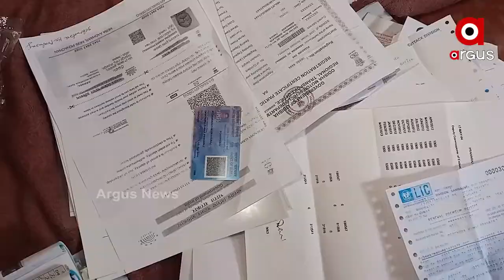ଭିଜିଲାନ୍ସ ଜାଲରେ ଅବକାରୀ ସବ ଇନସ୍ପେକ୍ଟର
ଆୟ ବହିର୍ଭୁତ ସମ୍ପତ୍ତି ଠୁଳ ଅଭିଯୋଗରେ ଭିଜିଲାନ୍ସ ରେଡ୍ କଲା ଅବକାରୀ ସବ ଇନସ୍ପେକ୍ଟର ଘରେ। ଝାରସୁଗୁଡା ବେଲପାହାଡ ଅବକାରୀ ସବ-ଇନସ୍ପେକ୍ଟର ଥିବା ଦେବେନ୍ଦ୍ର ପ୍ରହରାଜଙ୍କ ସମ୍ବଲପୁର ସ୍ଥିତ ଘର ସହ ଏକକାଳୀନ ଭାଵେ ୪ ଟି ସ୍ଥାନରେ ରେଡ ଚାଲିଛି .
ଅଧିକ ଖବର ପାଇଁ ଡ଼ାଉନଲୋଡ କରନ୍ତୁ “Argus News” ଆପ୍